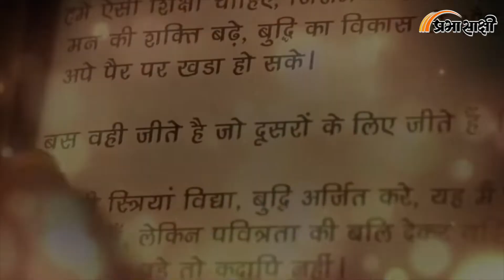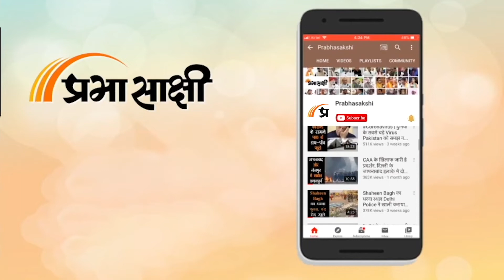Matrubhoomi | मुगल शासक शाहजहां के प्यार की निशानी है ताजमहल | The Taj Mahal Story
TheTajMahalStory

आगरा का ताजमहल अपनी नायाब खूबसूरती और भव्यता के कारण पूरी दुनिया के लोगों के लिए आकर्षण का केंद्र हैं। सात अजूबों में शामिल इस मकबरे को दुनिया के कोने-कोने से लोग देखने के लिए भारत आते हैं। नदी के कितारे बनें ताजमहल को प्यार की निशानी माना जाता है। कहते हैं कि मुगल शासक शाहजहां ने इस मकबरे को अपनी सबसे चहेती बेगम मुमताज की मौत के बाद उनकी याद में बनवाया था। शाहजहां मुमताज को बेइंतहा प्यार करते थे। मुमताज की मौत का गम उनसे सहन नहीं हो रहा था। तभी अपनी पत्नी के प्यार में उन्होंने ताजमहल को बनवाया था। कथित तौर पर यह भी कहा जाता है कि तालमहल को बनाने वाले कारिगरों के हाथों को शाहजहां ने कटवा दिया था ताकि इस तरह की कोई दूसरी इमारत न बन सके। इस लिए आज तक इस इमारत जैसी पूरी दुनिया में कोई दूसरी इमारत नहीं है। नजरों को चकाचौंध कर देने वाली इसकी खूबसूरती विशाल है।